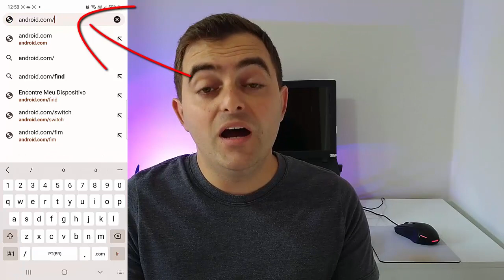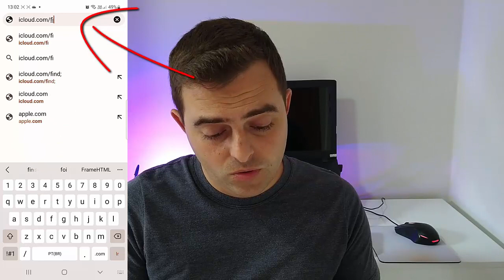CELULAR ROUBADO!? O QUE FAZER? Serve para Android e Iphone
Seu celular foi perdido ou roubado? Aprenda como localizar e limpar.